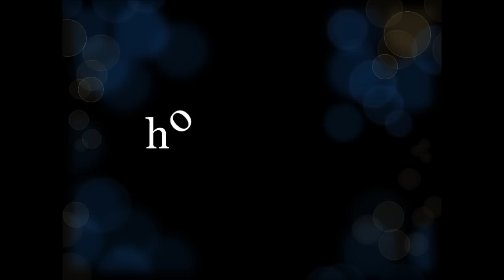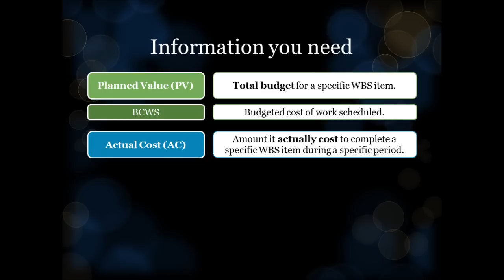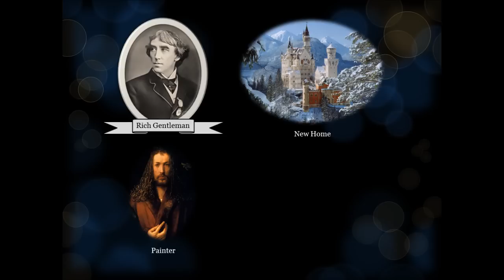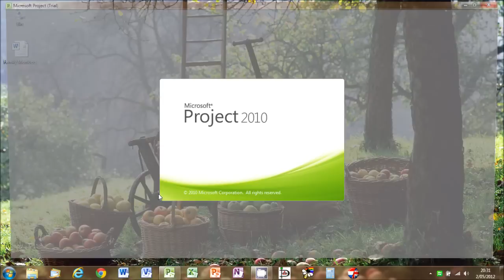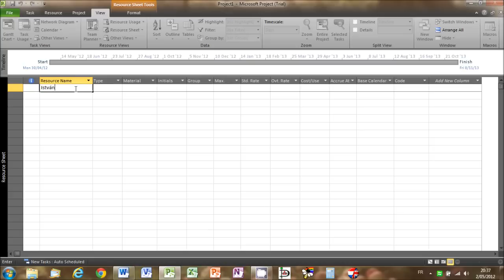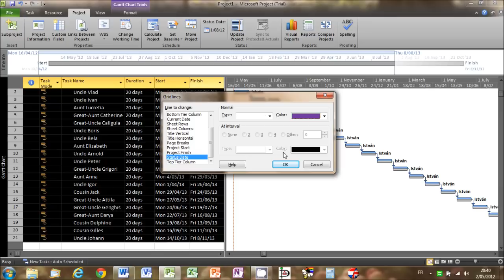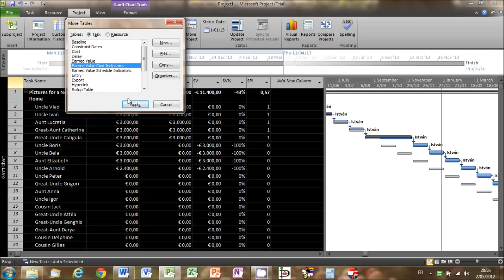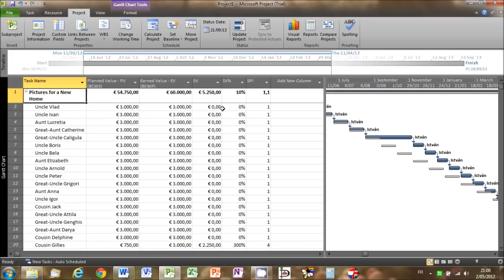Earned Value Management and Microsoft Project 2010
A tutorial on Earned Value Management and how to work with it in Microsoft Project 2010 by Simon Hoare

**N.B.: Best watched in HD and full screen.**

00:00 Introduction
01:16 Part I - EVM
13:59 Part II - EVM in MS Project

Made with Windows Live Movie Maker, Microsoft Power Point 2010 and a lot of patience.